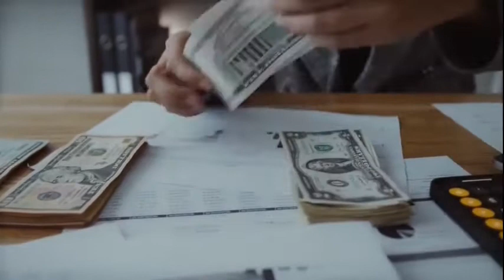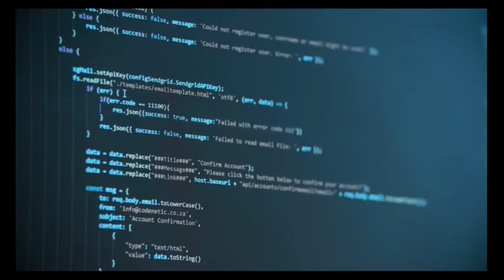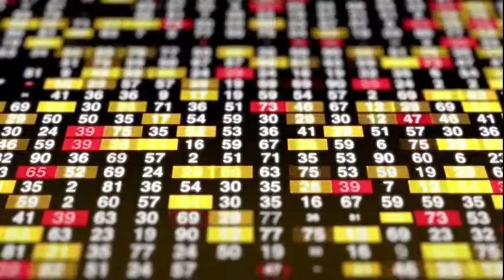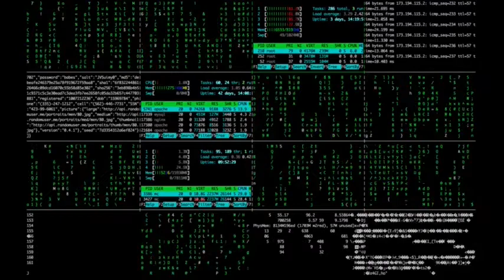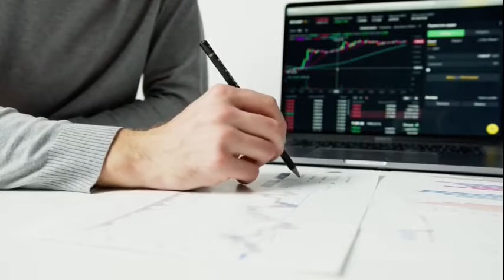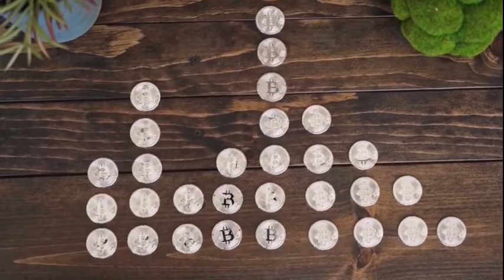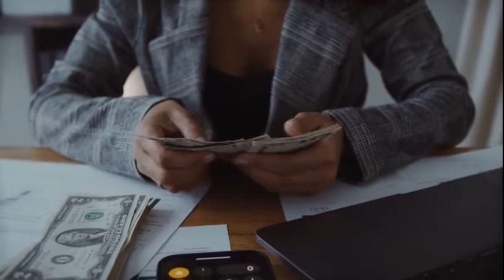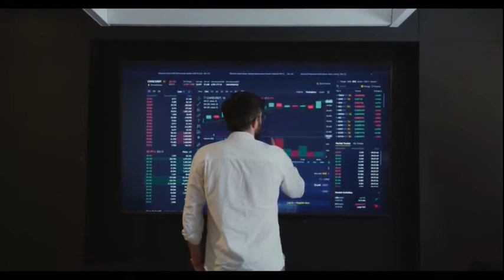GE Power Limited Earnings Concall for Q2FY22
GEPIL || GE Power Limited concall || GE Power Limited conference call || GE Power Limited result call || GE Power Limited Q2FY22 result || Management Result call || GE Power Earnings concall || GE Power Earnings Conference call